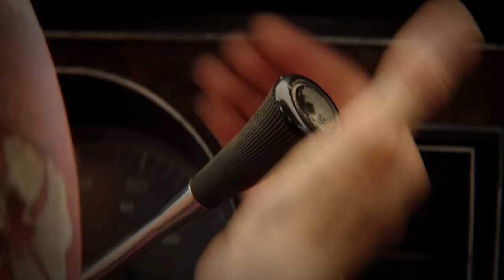Movie Review: Frybread Face and Me